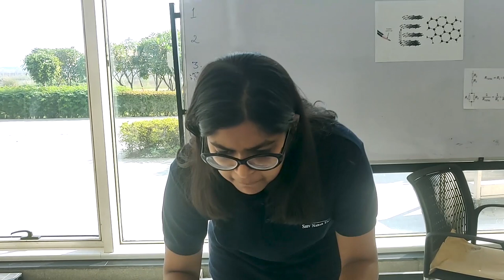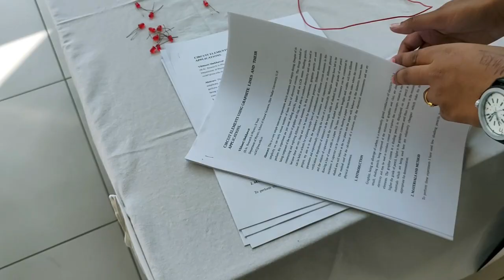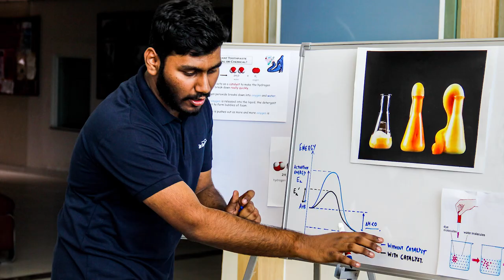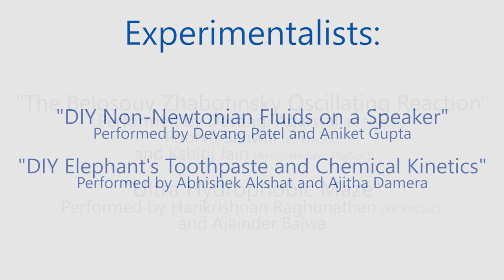Science Outreach Event: IAPS School Day 2019 | Official AfterMovie | Shiv Nadar University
This is the official after-movie of the "IAPS School Day 2019" event conducted by Local Committee Noida, International Association of Physics Society (IAPS), in collaboration with the Physics Society of Shiv Nadar University (ShivNadarUniversity) on 16th November 2019.

We invited over 70 students from various schools in Delhi NCR for a whole day of experiences that would be cherished forever. With an exhibition of science experiments and DIY activities, curated talks, lab tours and an inaugural keynote speech by Dr. Rupamanjari Ghosh (Vice-Chancellor - SNU), the event culminated as a whole the central theme of School Day 2019 - "Elements and Materials" in honor of the 150th anniversary of the invention of the Periodic Table.

This event established an association between LC Noida - IAPS and the Physics Society of Shiv Nadar University, such that they host several other successful events in the future.